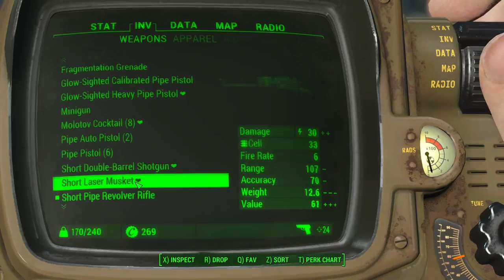Fallout 4 #8: Laggy fighting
Also we kill a lot of bandits with Codsworth doing sweet fa !!!